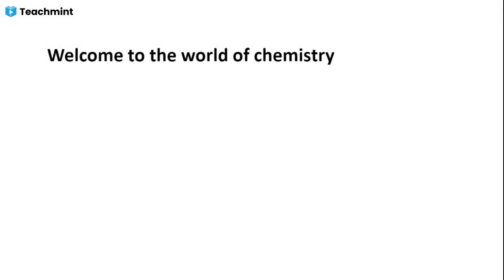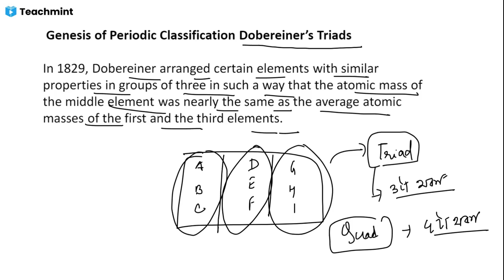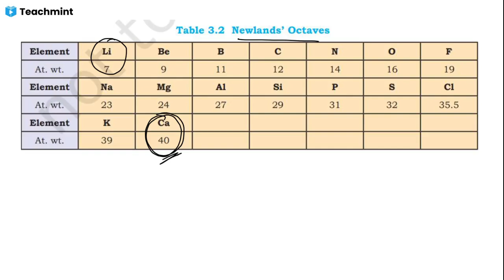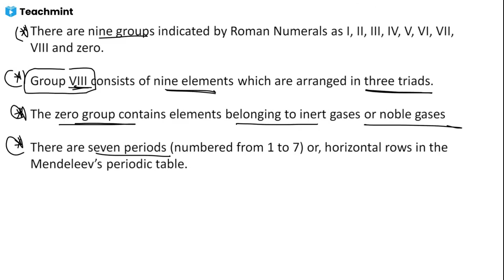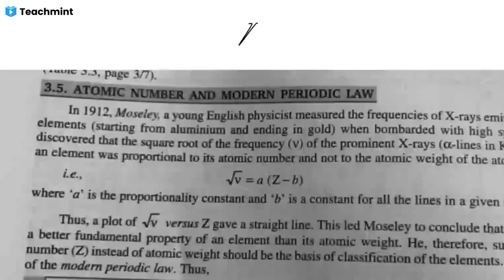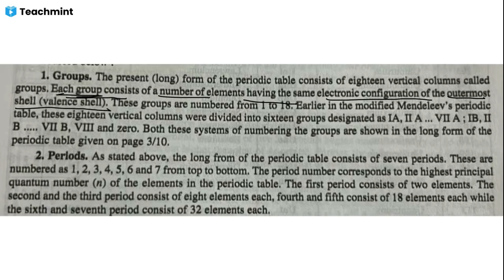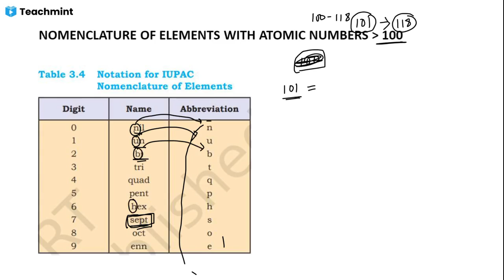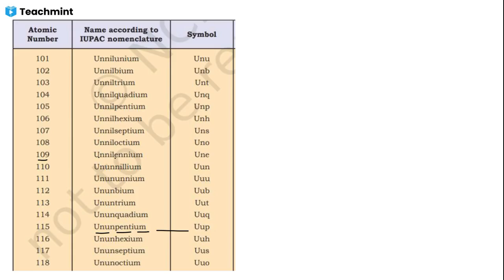Class 11 Chemistry in Assamese || Ch 3 : Classification & Periodicity of elements || Part 1